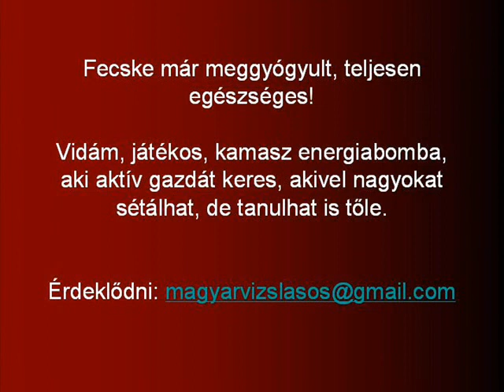FECSKE(2) - OWNER FOUND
Gazdit keres Fecske, a 7 hónapos vizsla keverék kamaszlány! Egy vidéki menhelyről hoztuk el, 2 testvérével együtt. Fecske szopornyica tesztje pozitív lett, hónapokig kezelés alatt állt, de mára teljesen jól van, tünetmentes, szopornyica tesztje is negatív már!
Nemrég átesett az ivartalanításon is. Egy kertes házban lakó, sokat sétáló, aktív gazdit keresünk neki, akinél Fecske benn lakhat a lakásban, de a kertben is sokat rohangálhat, játszhat! Oltatlan illetve kölyök kutyákkal nem érintkezhet, de oltott, egészséges, felnőtt kutyákkal igen, sőt ezt igényli is, mert legszívesebben egész nap játszana és szaladgálna, hatalmas energiái vannak! A szobatisztaságot még tanulnia kell, de ez nem az ő hibája, hanem sajnos keveset sétálhatott utcán korábbi betegsége miatt. Fecske nagyon kedves, barátságos, játékos, élénk kiskutya, aki NAGYON VÁRJA AZ ÁLOMGAZDIT!